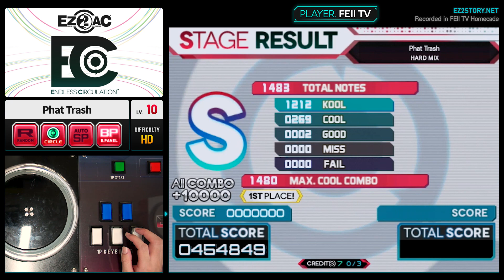[EZ2AC : EC] 5Street (10) Phat Trash [HD]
[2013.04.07] "이지투 아케이드 : 엔들리스 서큘레이션"